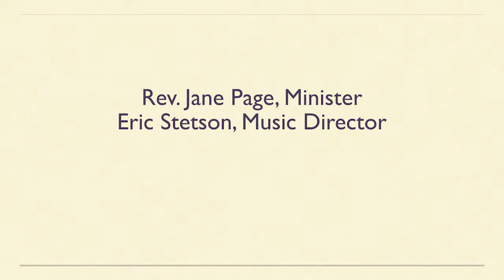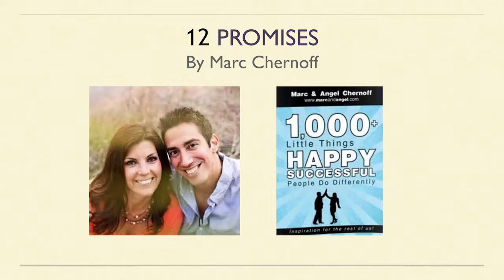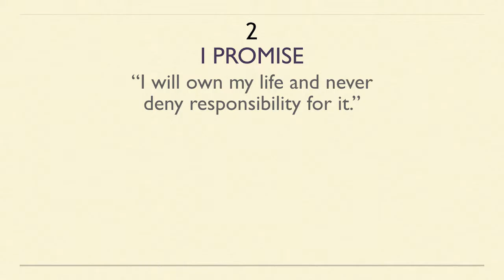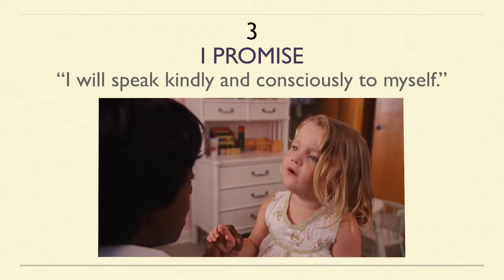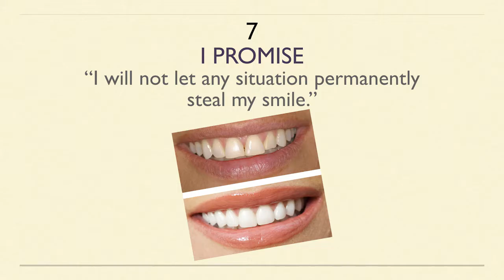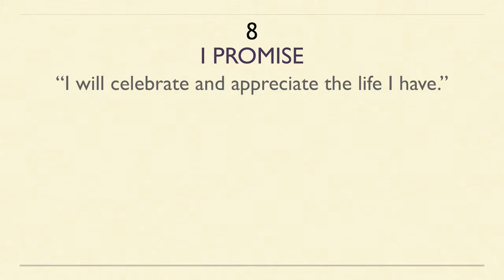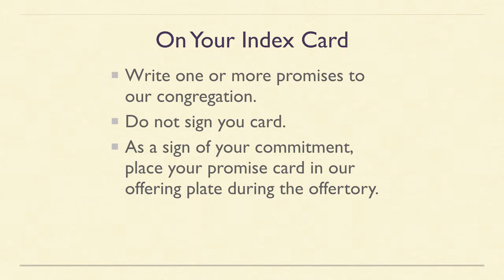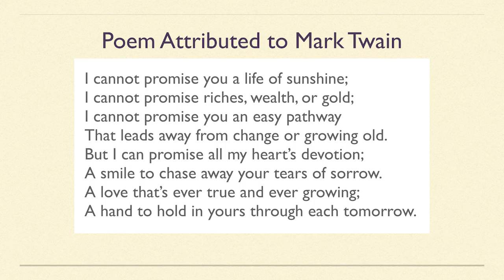Promises to Make. Promises to Keep.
Rev. Jane Page